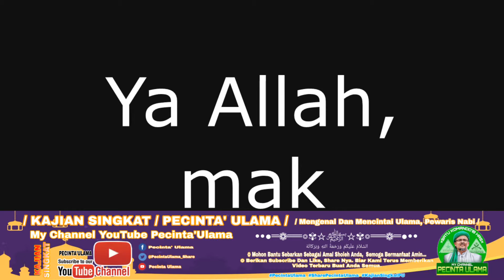KAJIAN SINGKAT - Tangguhkan Sholat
❁ Mohon Bantu Sebarkan Sebagai Amal Sholeh Anda,  Semoga Bermanfaat Amin...
Biar Kami Terus Memberikan Video Terbaru Buat Anda Semua.

Video Berikutnya :

{ 01 } KAJIAN HABIB RIZIEQ SYIHAB - Jalankan Saja Perjuangan Menang Kalah Urusan Allah

{ 02 } KAJIAN HABIB RIZIEQ SYIHAB - Allah Tidak Perlu Dengan Ibadah Kita

{ 03 } KAJIAN SINGKAT - Ketika Malaikat Izrail Mencabut Nyawanya Sendiri